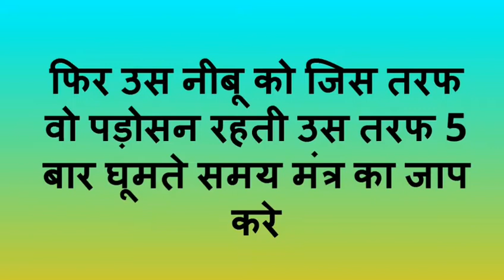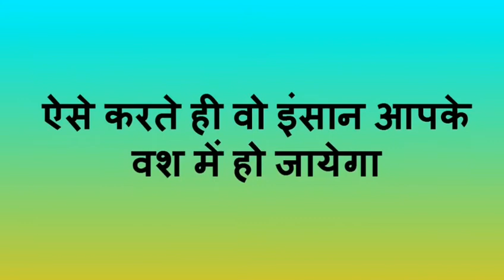रात को यह मंत्र 5 बार बोलते ही पड़ोसन आपके पास होगी | Vashikran Your neighbours